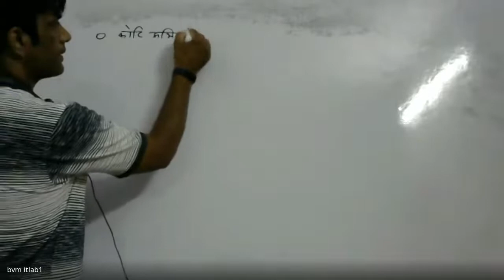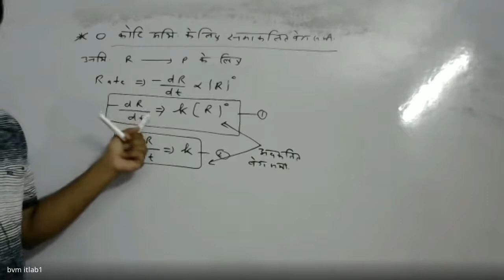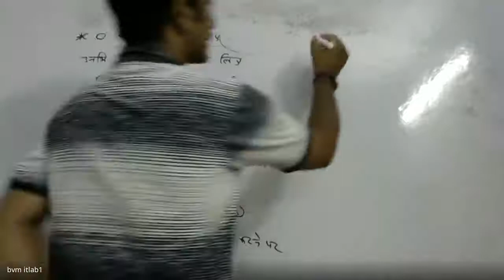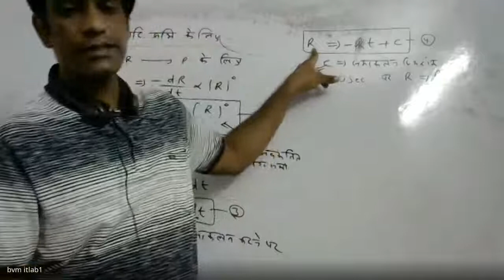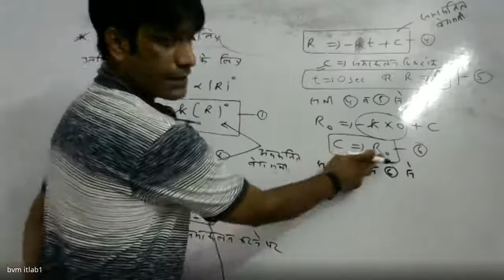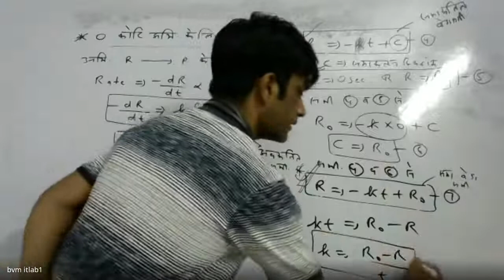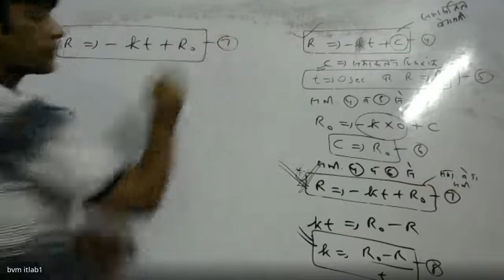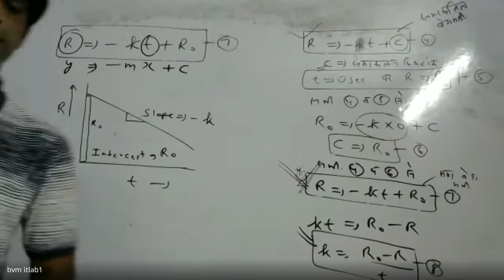Class XII Chemistry 25 09 2020